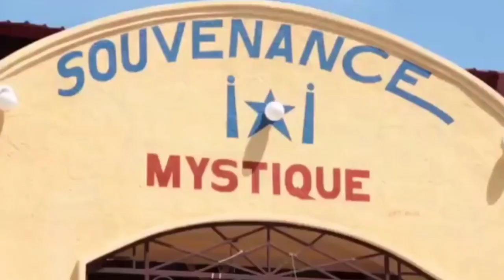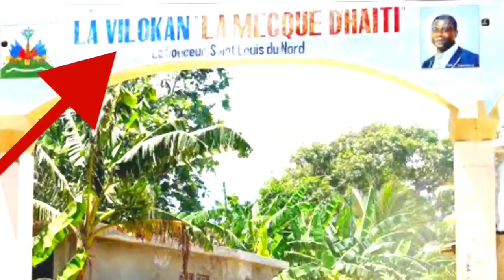10 Kote ki Pi Mistik an Ayiti. 10 Lugares más misteriosos en Haití. ➡Merci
video pou @planetinformation